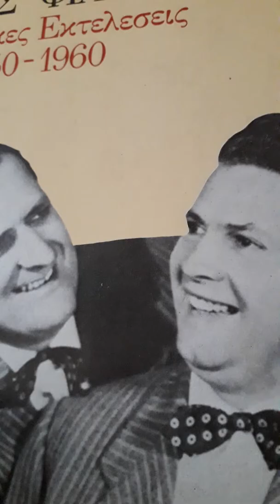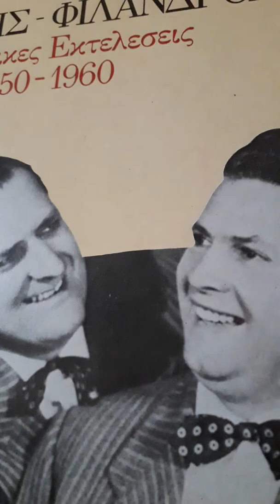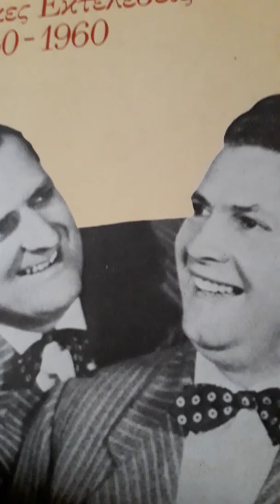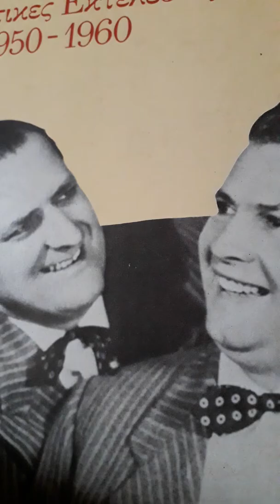ΤΑ ΚΟΠΑΝΩ ΤΑ ΚΟΠΑΝΑΩ Κορωνης Φιλανδρος Α Πλωμαριτη Σ Ιωαννιδη